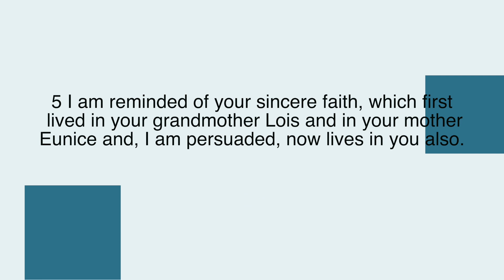Rev P Ndlovu 06 September 2020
Please join Rev P Ndlovu this Sunday the 06th of September 2020 at 08h30 for a great word from the Lord and be blessed.